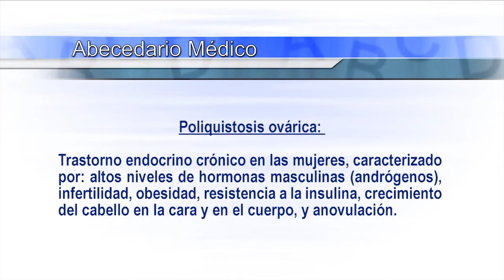Poliquistosis Ovárica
Abecedario Médico